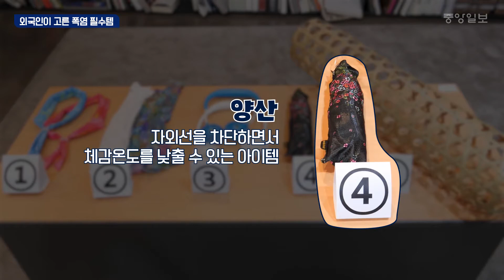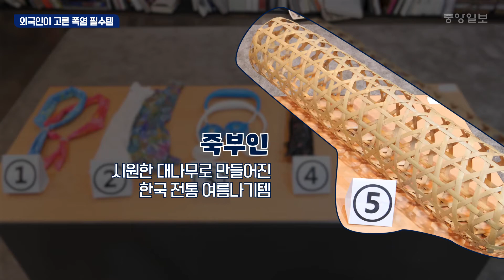외국인이 ‘인생템’으로 꼽은 한국의 더위 극복 아이템은?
여름철 기온이 점점 상승하면서 폭염을 극복하기 위한 아이템도 진화하고 있다. 전통적으로 부채와 양산이 쓰였다면, 요즘은 쿨토시부터 쿨패치까지 다양한 쿨링 아이템들이 유행하고 있다. 여름 필수품이 된 손풍기에 이어 이제는 목에 거는 형태의 이른바 ‘목풍기’까지 등장했다.

고온다습한 한국의 무더위를 견디기 힘든 건 외국인들도 마찬가지다. 이들에게 죽부인, 목풍기 등 한국의 대표적인 폭염 극복 아이템들을 소개하고, 사용 후기를 들어봤다. 또, 외국인들은 각자 어떤 방식으로 더위를 극복하는지도 물었다.